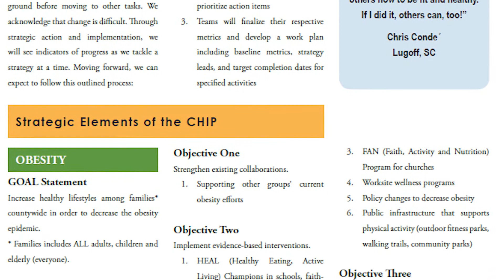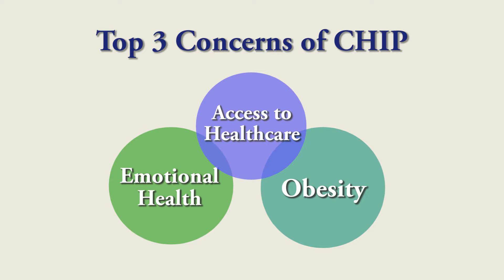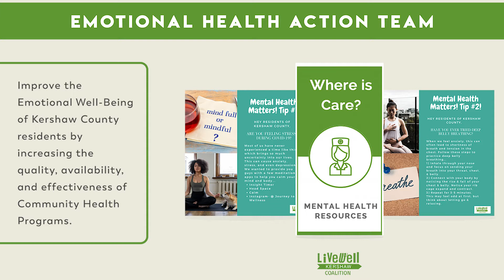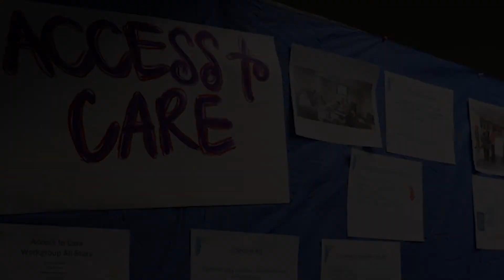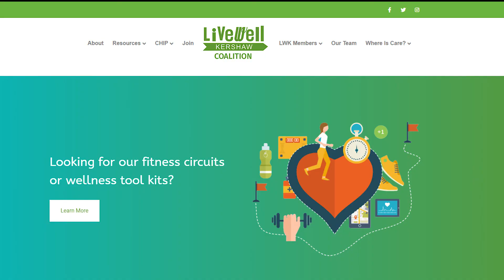Livewell Kershaw Coalition